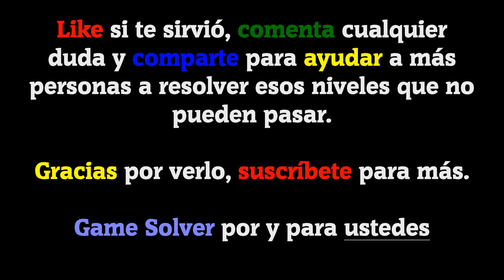𝐁𝐑𝐀𝐈𝐍 𝐓𝐄𝐒𝐓 𝟒: Ciudad Acertijo || Niveles 289-300 ✅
Hoy os traigo 12 niveles del juego Brain Test 4: Ciudad Acertijo.

🗣𝐈𝐃𝐈𝐎𝐌𝐀: Español(España) 🇪🇸